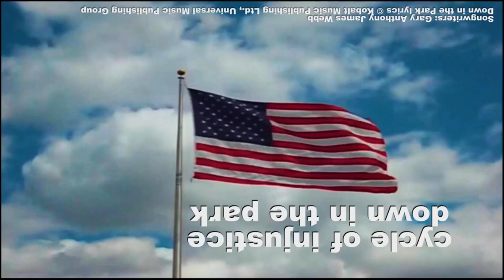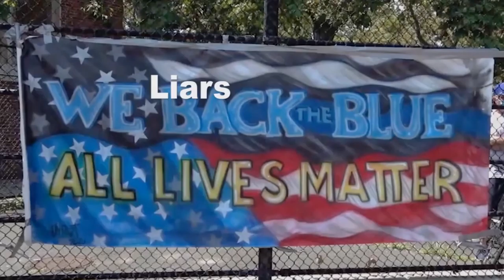Down in the Park (All Lowercase Letters Cover)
Found Footage from Louisville, KY, Washington DC, and Portland, OR protests in 2020

Lyrics
Down in the park
Where the mach-men meet the machines
And play 'kill-by-numbers'
Down in the park with a friend called five
I was in a car crash
Or was it the war
But I've never been quite the same
Little white lies like I was there
Come to "Zom-Zom's", a place to eat
Like it was built in one day
You can watch the humans
Trying to run
Oh look there's a rape machine
I'd go outside if he'd look the other way
You wouldn't believe
The things they do
Where the chant is "death, death, death"
Until the sun cries morning
Down in the park with friends of mine
We are not lovers
We are not romantics
We are here to serve you
A different face but the words never change
Source: LyricFind
Songwriters: Gary Anthony James Webb